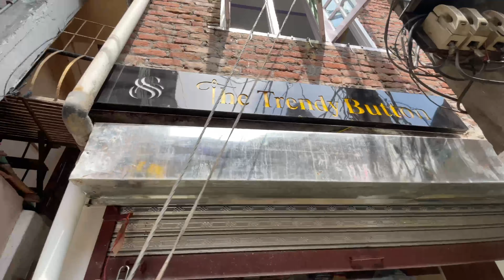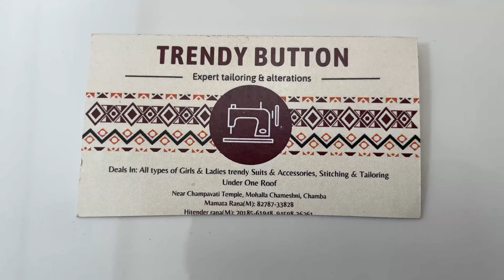Challenge for 30 days 😰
Musician: Bopposound

Thank you for your love guys 🙏